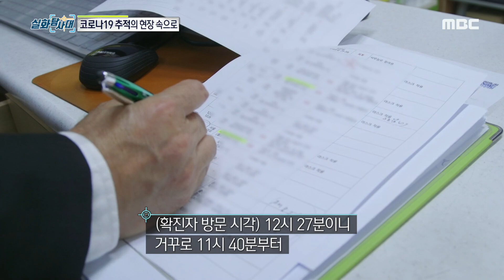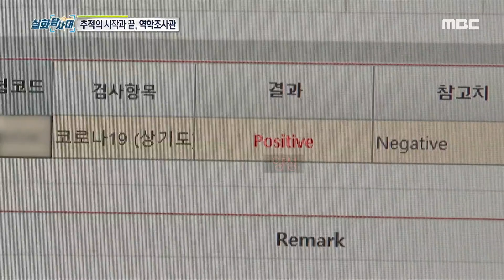[실화탐사대] 확진자의 동선을 추적하는 역학조사관! 20201031